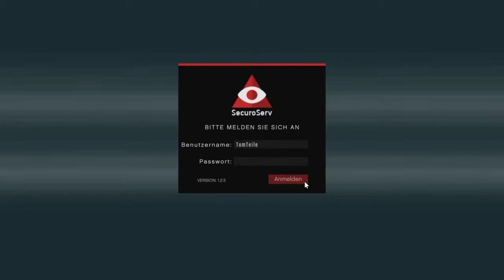Grand Theft Auto 5 # 464 Der General lee den getz nicht gut